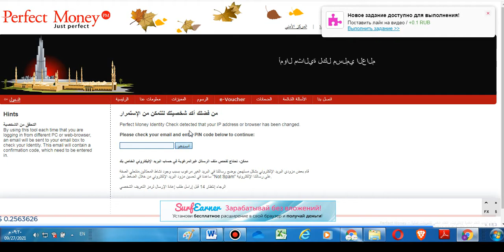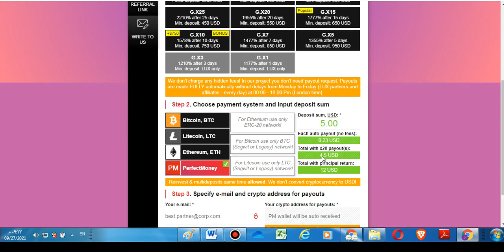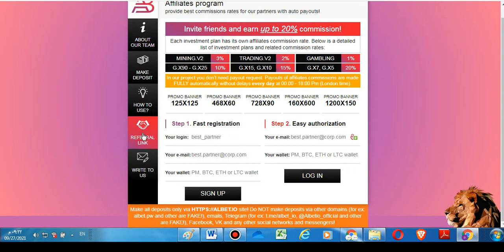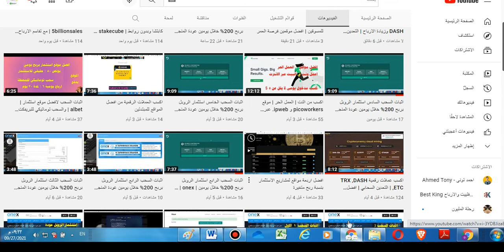اثبات السحب الثاني موقع | استثمار | albet والسحب توماتيكي للبريفكت موني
اثبات السحب الثاني موقع | استثمار | albet  والسحب توماتيكي للبريفكت مونيرابط الموقع

ارباح يومية تصل ل 6% لمدة عشرون يوما
سحب فوري للمحفظة

افضل المشاريع التي اعمل عليها
افضل اربعة مواقع لمشاريع الاستثمار بنسبة ربح متغيرة

عن فريد المشروع
عن فريقنا
نحن فريق محترف من المستثمرين - انضم إلينا وكن ثريًا!
المستثمرون والشركاء الأعزاء!

كان مجتمعنا هو أصل التجارة والاستثمارات وكسب القمار. لقد عملنا يوميًا لأكثر من 19 عامًا لتطوير التقنيات وتحسين استراتيجيات زيادة الربحية وتقليل المخاطر. يمثل فريقنا 57 متخصصًا مؤهلاً تأهيلاً عالياً ، فضلاً عن أكثر من 1200 شريك ومستثمر. ومع ذلك ، فإننا نطور المزيد ونحن دائمًا منفتحون على عمليات تعاون جديدة.

تم تصميم هذا الموقع فقط لإظهار مهاراتنا. يحتوي على خطط استثمارية تمهيدية ، بالإضافة إلى خطط محدودة خاصة من مجتمعنا الخاص. كنتيجة للمشروع ، سنختار حوالي 300 من أفضل المستثمرين والشركاء حتى سبتمبر 2022 وسنواصل العمل معهم في مجتمعنا.

تم قطع جميع خطط الاستثمار المقدمة من حيث الربحية. في الوقت الحالي ، تعمل منصتنا للجميع في الوضع التجريبي وتمكنك من كسب جزء فقط من الحد الأقصى للأرباح الممكنة. ومع ذلك ، بمجرد دخولك إلى مجتمعنا ، ستتمكن من كسب 2-5 مرات أكثر بنفس مبلغ الاستثمار.

ماذا تحتاج لدخول مجتمعنا الخاص؟ كن نشيطًا قدر الإمكان (افتح الودائع ، أعد الاستثمار ، ادعُ الشركاء ، اقترح الأفكار ، ساعد في اختبار منصتنا) وسنكون مهتمين للغاية بالعمل معك!

نتمنى لكم جميعًا يومًا جيدًا وأرباحًا عالية معنا!
We are professional team of investors - join us and become rich!
Dear investors and partners!

Our community were at the origin of trading, investments and earning on gambling. We have been working daily for over 19 years to develop technologies and improve strategies of increasing profitability and reducing risks. Our team is represented by 57 highly qualified specialists, as well as more than 1200 partners and investors. However, we are developing further and are always open to new collaborations.

This website is designed solely to demonstrate our skills. It contains introductory investment plans, as well as special limited plans from our private community. As a result of the project, we will choose about 300 best investors and partners until of September 2022 who we will continue to work with in our community.

All presented investment plans have been cut in terms of profitability. For now, our platform works for everyone in demo mode and enables you to earn only a part of the maximum possible earnings. However, once you get into our community, you will be able to earn 2-5 times more with the same amount of investment.

What do you need to enter our private community? Be as active as possible (open deposits, reinvest, invite partners, suggest ideas, help test our platform) and we will be extremely interested in working with you!

We wish you all a good day and high earnings with us!